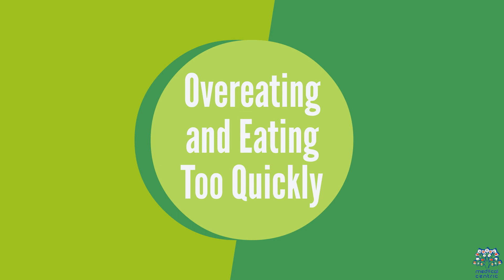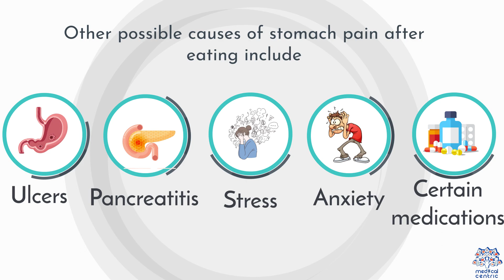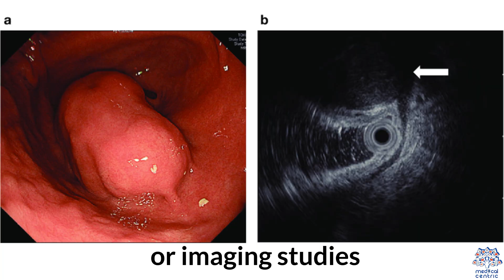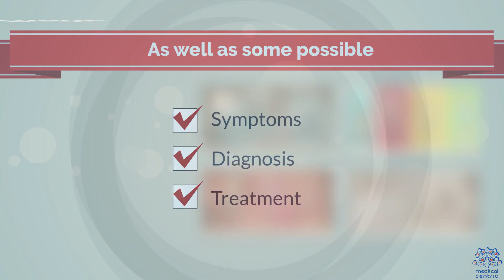Digestive Drama: The Science Behind Stomach Aches After Eating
Have you ever wondered why your stomach sometimes rebels after a satisfying meal? It's a common experience that many people face, but the reasons behind stomach discomfort after eating can vary widely. In this video, we will dive into the science of digestive processes and explore the potential culprits that could be causing your post-meal pain.

1. Overeating and Bloating:
Overindulging in a large meal can put excess pressure on your stomach and lead to bloating. When your stomach stretches beyond its comfort zone, discomfort or even pain may ensue. Avoiding overeating and opting for smaller, more frequent meals can help prevent this discomfort.

2. Food Sensitivities and Allergies:
Certain foods can trigger sensitivities or allergies, causing your immune system to respond with inflammation and discomfort. Common culprits include dairy, gluten, and certain spicy or fatty foods. Identifying and eliminating trigger foods from your diet can lead to significant relief.

3. Acid Reflux or Heartburn:
Acid reflux occurs when stomach acid flows back into your esophagus, leading to a burning sensation in your chest. Spicy and acidic foods, as well as lying down immediately after eating, can exacerbate this issue. Making dietary adjustments and practicing good eating habits can alleviate acid reflux symptoms.

4. Gastritis or Stomach Infections:
Inflammation of the stomach lining (gastritis) or infections caused by bacteria like H. pylori can result in abdominal discomfort after eating. If you suspect an underlying issue, consult a healthcare professional for proper diagnosis and treatment.

5. Irritable Bowel Syndrome (IBS):
IBS is a gastrointestinal disorder characterized by abdominal pain, bloating, and changes in bowel habits. Certain foods, stress, and hormonal changes can trigger IBS symptoms. Managing stress and adopting a low-FODMAP diet may help manage these symptoms.

6. Gallstones or Gallbladder Issues:
Gallstones are solid particles that form in the gallbladder and can cause intense pain, especially after eating fatty foods. If you experience severe pain, especially in the upper right abdomen, consult a doctor for proper evaluation and treatment.

7. Food Poisoning or Contaminated Food:
Consuming contaminated or spoiled food can lead to stomach pain, nausea, vomiting, and diarrhea. Proper food handling and hygiene are crucial to prevent foodborne illnesses.

8. Functional Dyspepsia:
Functional dyspepsia is a chronic disorder that causes recurring pain or discomfort in the upper abdomen, often after eating. The exact cause is unknown, but stress, smoking, and certain foods may exacerbate symptoms.

9. Gastrointestinal Disorders:
Conditions like Crohn's disease, ulcerative colitis, and celiac disease can lead to stomach pain after eating. If you suspect you have a gastrointestinal disorder, seek medical guidance for proper diagnosis and management.

10. Psychological Factors:
Stress, anxiety, and emotional distress can influence your digestive system and lead to stomach discomfort after eating. Practicing relaxation techniques, mindfulness, and stress management can positively impact your digestive health.

Conclusion:
Experiencing stomach pain after eating is a common occurrence, and the reasons behind it can be diverse. From dietary choices to underlying medical conditions, various factors can contribute to this discomfort. If you find that stomach pain is a recurring issue, it's important to consult a healthcare professional for proper evaluation and personalized guidance. Remember, understanding your body's signals and making mindful choices can go a long way in promoting a healthy and comfortable digestive experience.